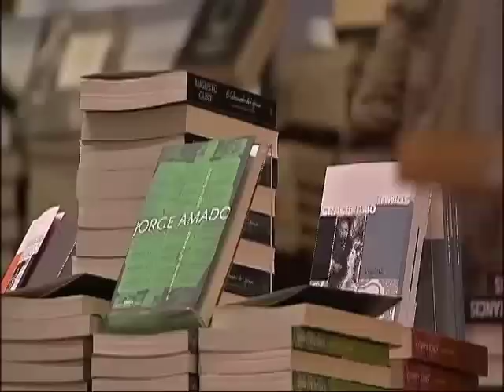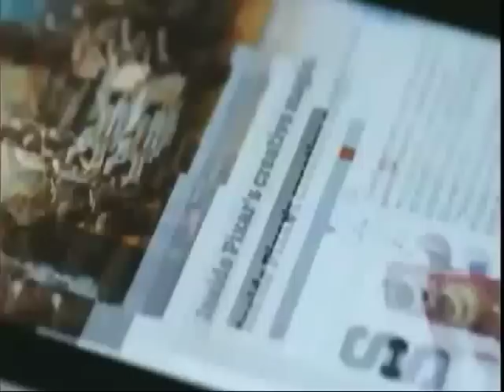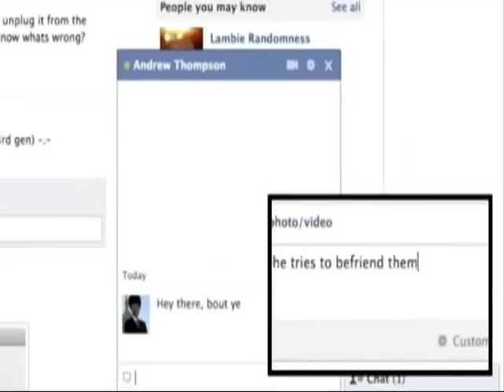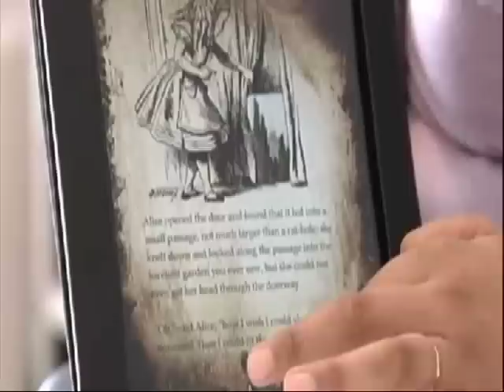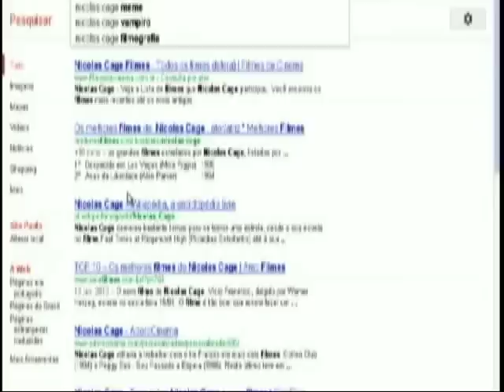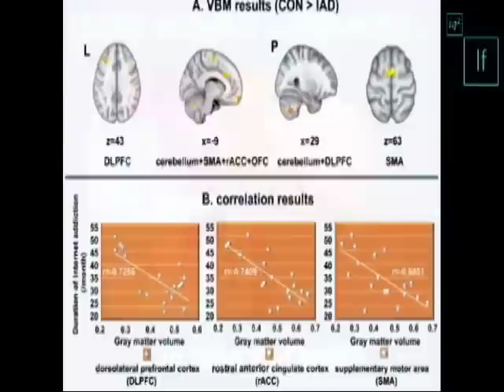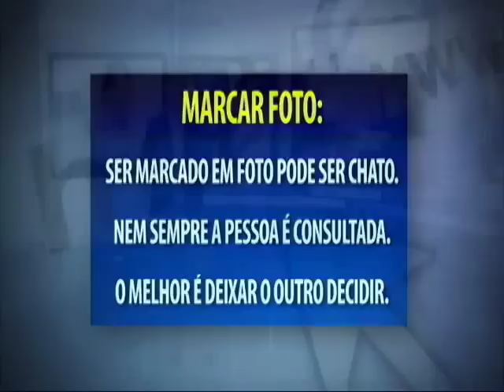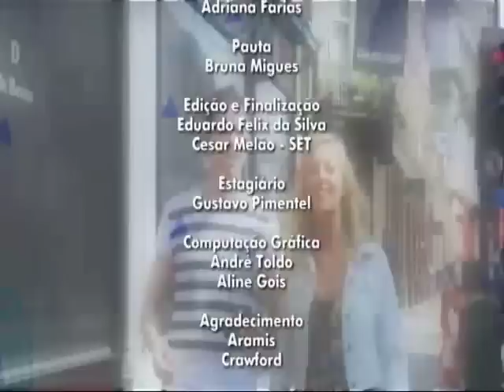Matéria de Capa - A internet e o cérebro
O programa trata do seguinte desafio: conciliar o uso cada vez mais necessário do computador com a importância de se exercitar o cérebro.